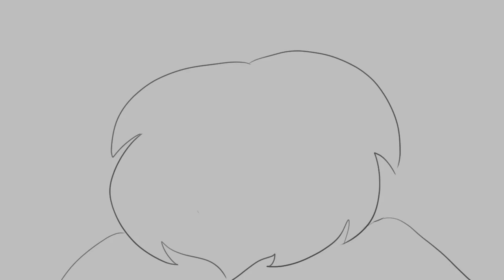Vault Hunters "Insane Clutch" (CaptainSparklez Animation)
A short animation I made of my most favorite episode of Vault Hunters from the CaptainSparklez 2 channel.